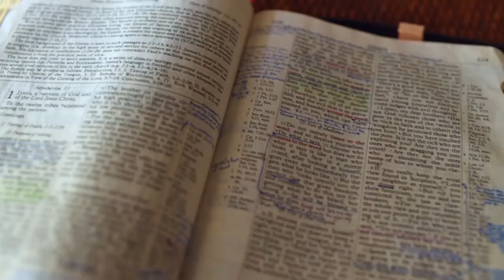Gott auf (m)einer Seite: 2. Mose 35:16-36:5